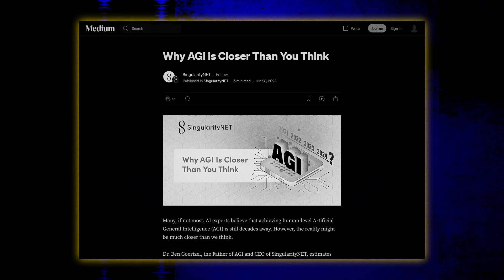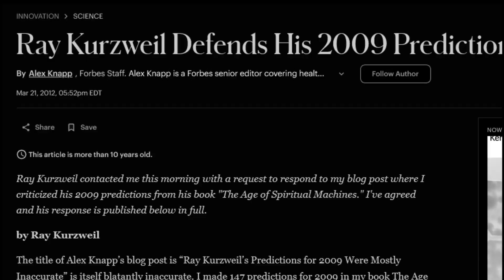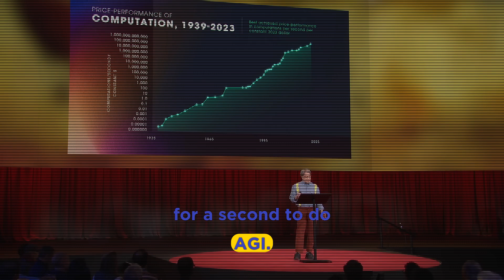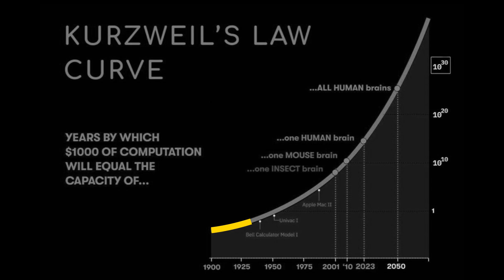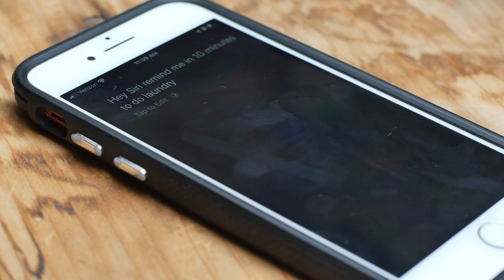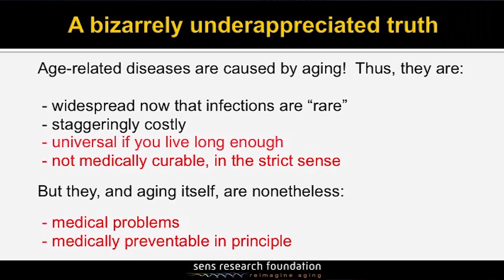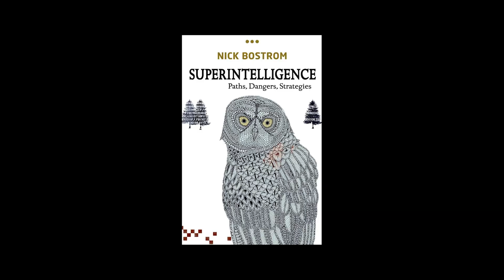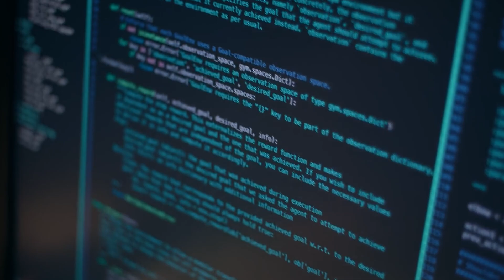Ray Kurzweil: The Singularity is Closer than You Think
What happens when AI surpasses human intelligence, accelerating its own evolution beyond our control? This is the Singularity, a moment where technology reshapes the world in ways we can’t yet imagine.
Futurist Ray Kurzweil predicts that by 2045, AI will reach this point, merging with human intelligence through Brain-Computer Interfaces (BCIs) and redefining the future of civilization. But as we move closer to this reality, we must ask: Will the Singularity be humanity’s greatest leap or its greatest risk?
Chapters
00:00 - 00:48 Intro
00:48 - 01:51 Technological Singularity
01:51 - 05:09 Kurzweil’s Predictions and Accuracy
05:09 - 07:32 The Path to the Singularity
07:32 - 08:51 Brain-Computer Interfaces (BCIs)
08:51 - 12:14 The Singularity: What Happens Next?
12:14 - 14:14 The Concerns: Are We Ready?
14:14 - 15:11 The Countdown to 2045
The countdown has already begun. Are we prepared for what’s coming?